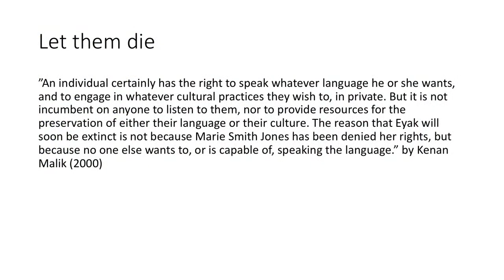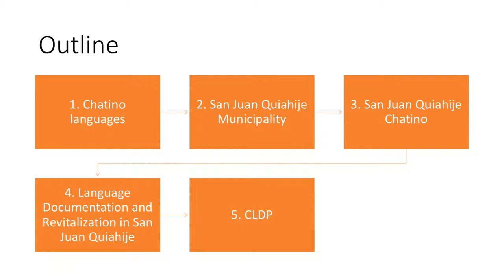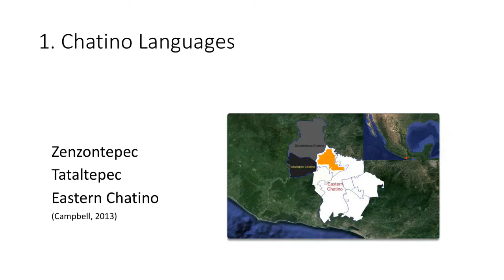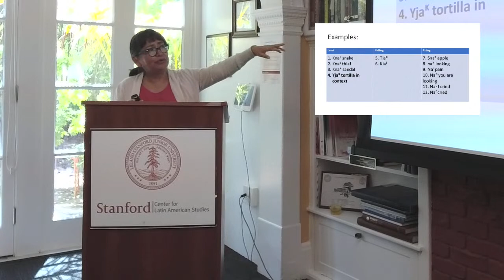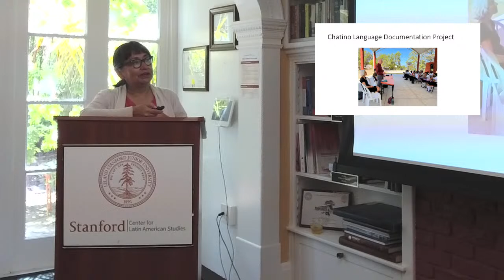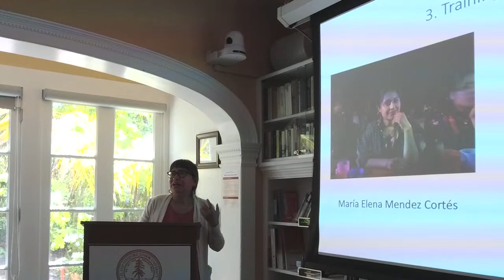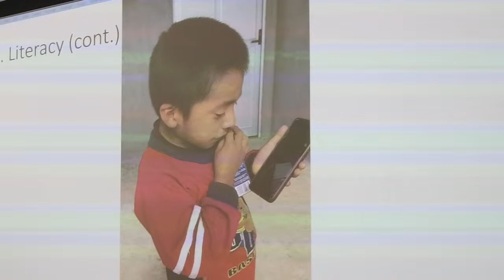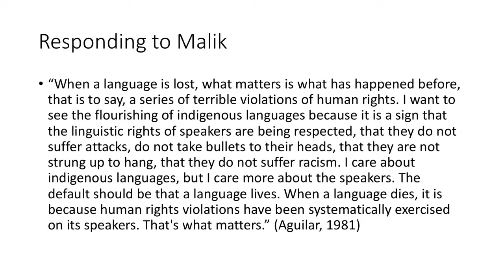Linguistic Co-responsibility between Indigenous Peoples & the Mexican State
A meeting was held in Mexico City on February 27-28, 2020 to proclaim that 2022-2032 was a Decade for Indigenous Languages (The Declaration of Los Pinos (Chapoltepek)). Many officials, indigenous leaders, and a few artists like Yalitzia Aparicio came to be part of the final photo. They were all sad (some in tears) to recognize the reality of language loss in Mexico. They offered compelling speeches on the importance of stopping this "tragedy" of the loss of indigenous languages, but also, under the motto of the Zapatista National Liberation Army "Nothing for us without us". The participants stated their commitment to work on the application of and compliance with international norms and standards to protect indigenous peoples.

In this presentation, Professor Emiliana Cruz Cruz will talk about the little resonance of this Declaration in Chatino communities, since they are not included in the decision-making, consultation, planning and implementation processes of linguistic projects in favor of their right to bilingual and intercultural education. Instead, what is being built are autonomous and community projects of the Chatino languages.

Emiliana Cruz Cruz was born in Cieneguilla, San Juan Quiahije, Oaxaca, Mexico. She is a linguistic anthropologist and a Professor-Researcher at CIESAS-CDMX. Her trajectories of research are diverse and interdisciplinary, emphasizing education, linguistic rights, territory, documentation and linguistic revitalization. She has received the Distinguished Community Engagement Award from the University of Massachusetts for her Chatino Language Documentation Project. Cruz’ extensive experience with community collaboration is the mark of her work. She is a founding member of the collective "Dialogues between Indigenous Academics," which does what/ Her more recent publications include “evitemos que nuestro futuro se nos escape de las manos: tomás cruz lorenzo y la nueva generación chatina,” a product of collaboration amongst Chatinos; and Theoretical reflections around the role of fieldwork in linguistics and linguistic anthropology: Contributions of Indigenous researchers from southern Mexico.